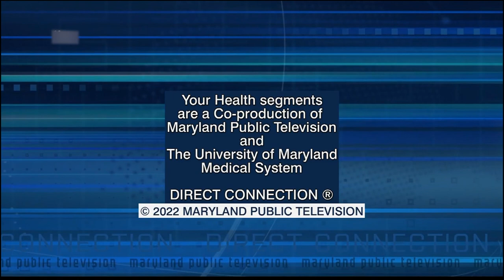YOUR HEALTH--One Million Transplants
The U.S. reached 1 million organ transplants in 2022; how do we get to the next million? Dr. Daniel Maluf discusses new initiatives to provide more transplants while improving patient health after transplant.